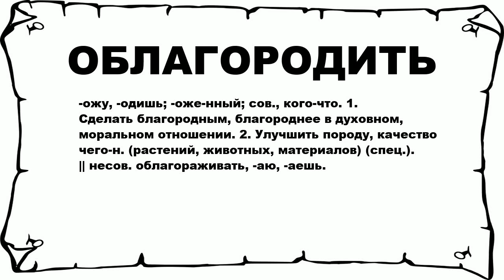ОБЛАГОРОДИТЬ - что это такое? значение и описание